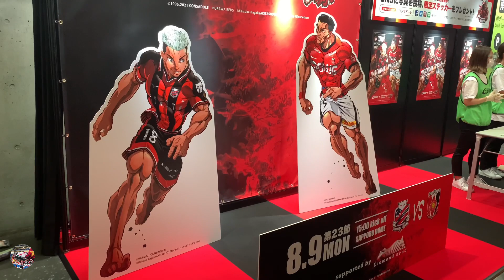[CHANATHIP HIGHLIGHTS] ชนาธิปสรงกระสินธ์ vs URAWA RED DIAMONDS(2021.8.9)